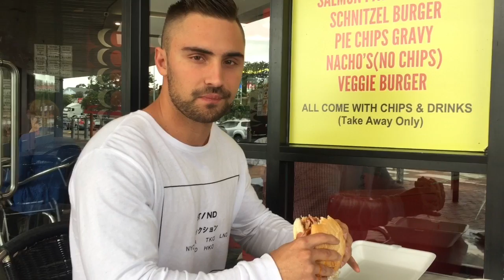Birthday Weekend Vlog!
Vlog video of my birthday weekend!